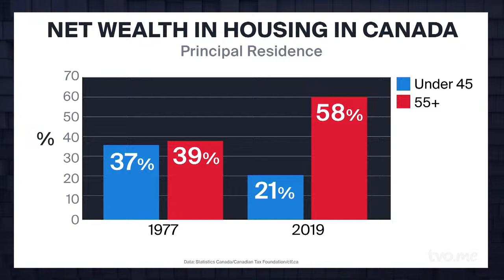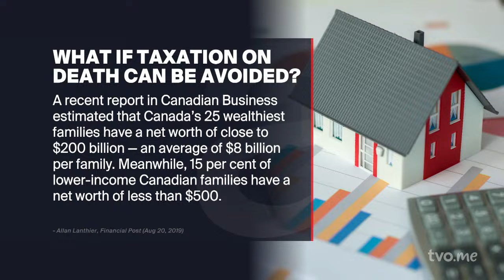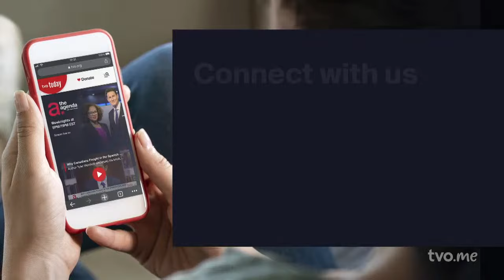Is It Time For a Wealth Tax in Canada?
Should Canada tax the wealthy? Then, what's behind the rise in house pets being abandoned?